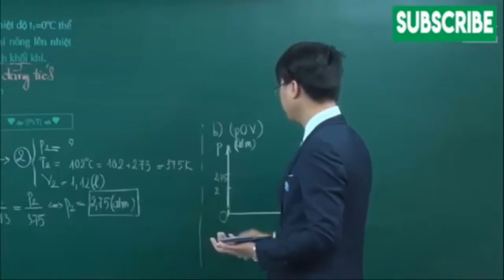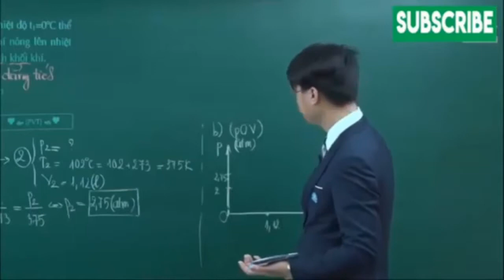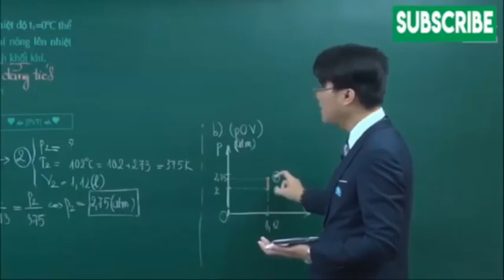Borrousia Dortmund 2 vs 2 Werder bremenAll highlight goals 720p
Bringing everything about the world of sport to your door step